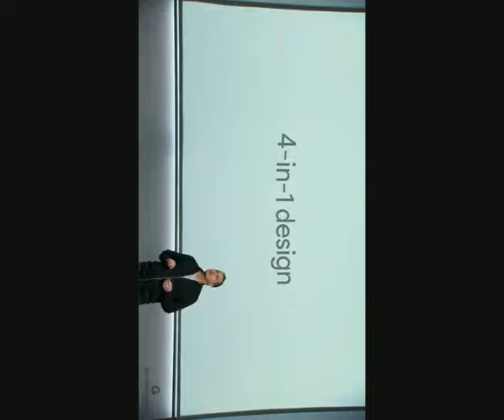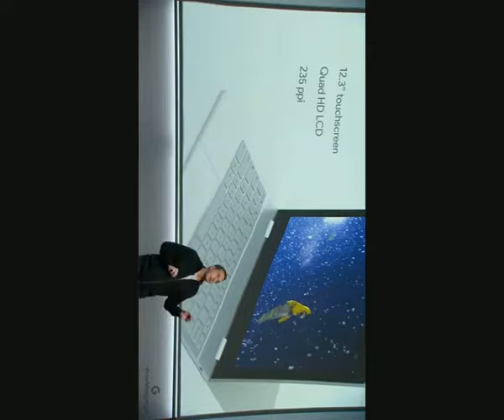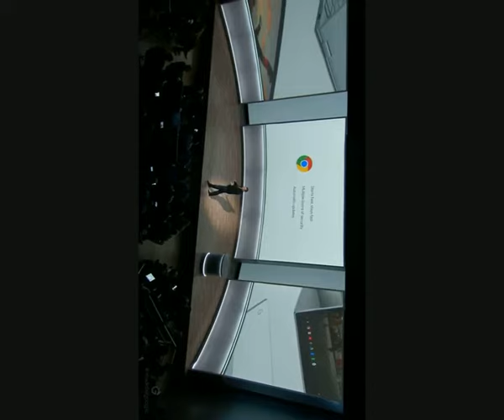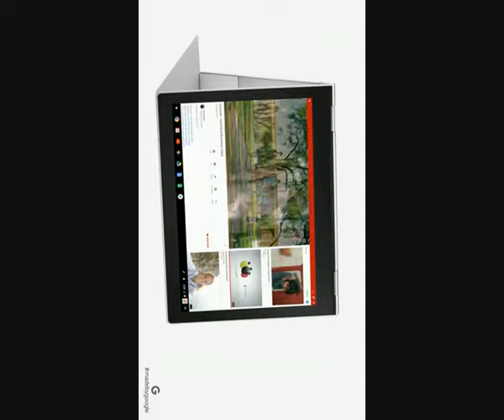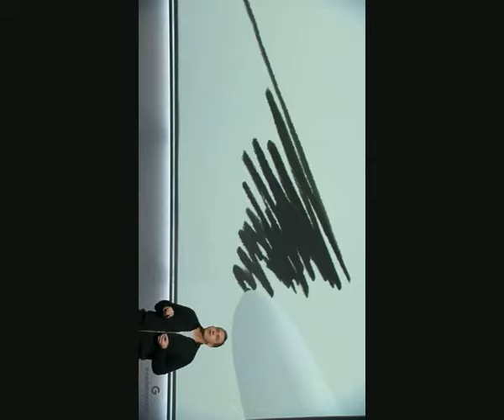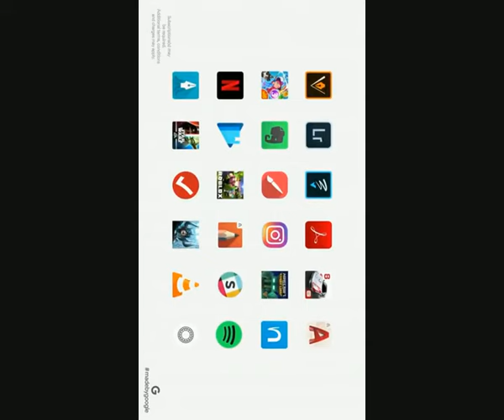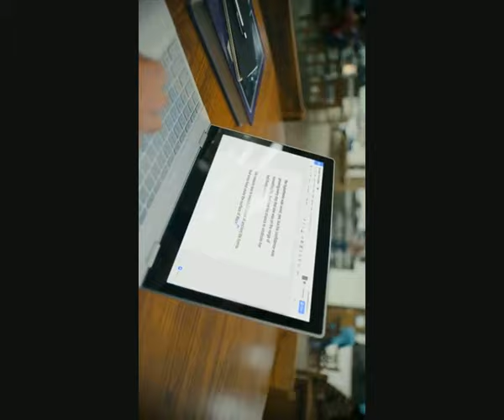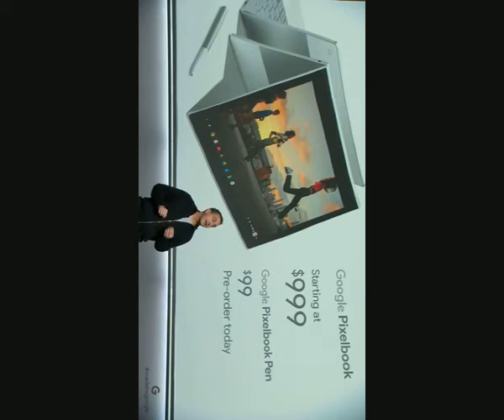Google pixel book & pen